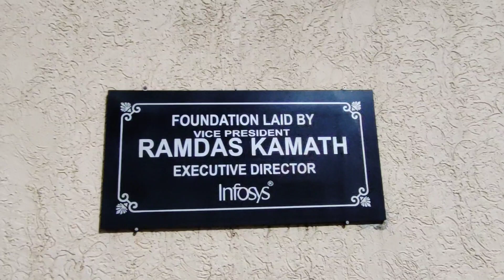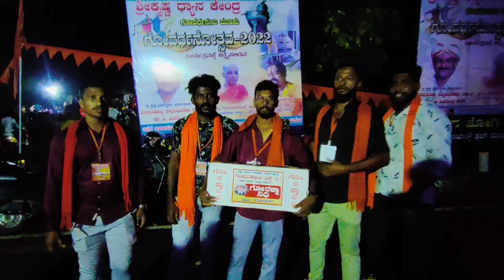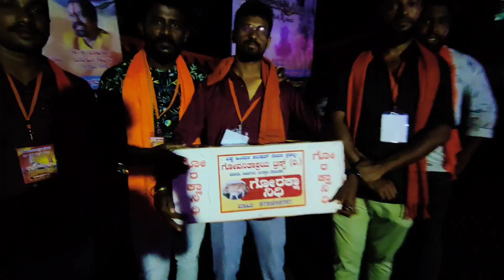ಗೋವರ್ಧನೋತ್ಸವ😍| ಮುಡಿಪು ಶ್ರೀ ಕೃಷ್ಣ ಧ್ಯಾನ ಕೇಂದ್ರ | Krishna Mandira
ಮುಡಿಪು ಶ್ರೀ ಕೃಷ್ಣ ಧ್ಯಾನ ಕೇಂದ್ರದ ಗೋವರ್ಧನೋತ್ಸವ...
ರಾಷ್ಟ್ರ ಅಂತಾರಾಷ್ಟ್ರೀಯ ಮಟ್ಟದಲ್ಲಿ ಸುದ್ದಿಯಾಗಲಿರುವ ವಿಶಿಷ್ಟ ಧ್ಯಾನ ಕೇಂದ್ರ, ಗೋವರ್ಧನ ಗಿರಿ ಮುಡಿಪು.

Konaje University Road Mudipu Shri Krishna Dhyana Kendra, Govardanagiri,Mudipu.